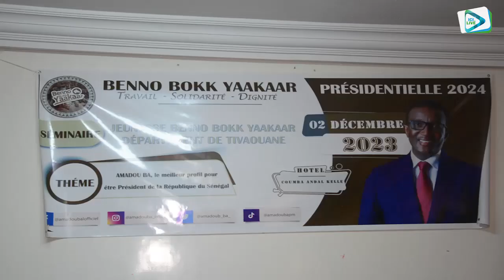Tivaouane : Les jeunes de Benno Bkk Yaakar font focus sur 2024 avec la candidat Amadou BA